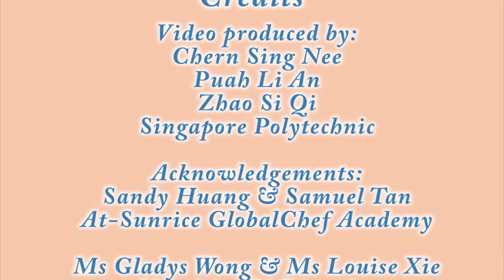How to Make Puree Dishes | Minted Mashed Potato Puree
Soft diets don't need to be bland and boring!

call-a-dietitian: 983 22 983